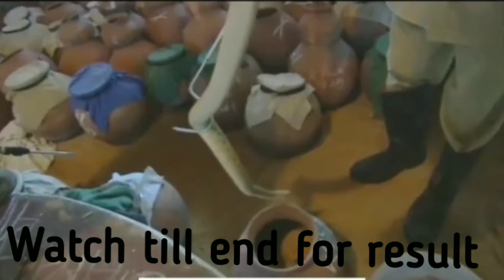Russell viper vs Human blood! Shocking results.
Effect of Russel viper venom on human blood.